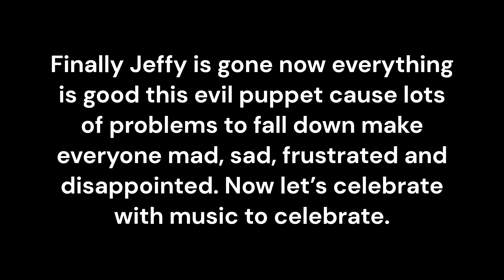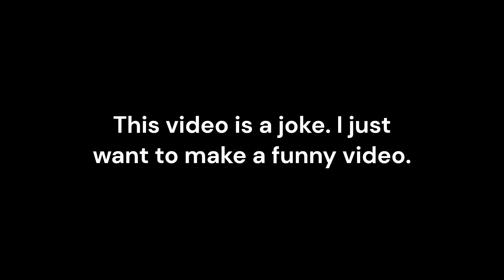Jeffy is gone now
This video is a joke. I just want to make a funny video.

If you read description yes I hate Jeffy.